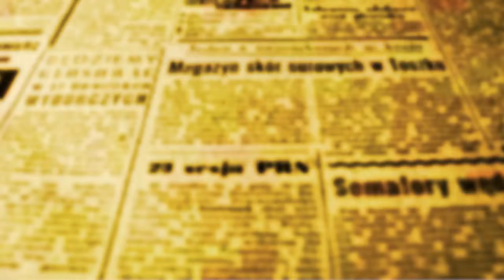AMUSEP ENT VICTOR MARTINI PREF MARIALVA forum cidades digitais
Marialva será sede do III Fórum de Cidades Digitais do Noroeste
Encontro regional vai reunir prefeitos, gestores públicos e vereadores e visa estimular melhorias nos serviços prestados à população por meio da tecnologia; Inscrições já estão abertas
A Prefeitura de Marialva e a Rede Cidade Digital (RCD) firmaram parceria para a realização do III Fórum de Cidades Digitais do Noroeste Paranaense, evento que traz serviços e informações sobre o potencial da tecnologia no desenvolvimento dos municípios. O Fórum que visa fomentar a modernização das Prefeituras da região será realizado no dia 27 de Junho e já está com as inscrições abertas pelo forum.redecidadedigital.com.br. É direcionado, principalmente, para prefeitos, gestores públicos e vereadores.

Trata-se do último encontro regional antes do 7º Congresso Paranaense de Cidades Digitais, previsto para acontecer em novembro, em Cascavel. Gestores públicos da Região Metropolitana de Curitiba e Oeste do Paraná também tiveram eventos neste ano, em Fazenda Rio Grande e Pato Bragado, respectivamente, para tratar de inovações e melhorias nos serviços prestados através de investimentos nas Tecnologias da Informação e Comunicação.

O calendário da RCD inclui também fóruns e congressos de cidades digitais em Santa Catarina, Rio Grande do Sul, São Paulo, Minas Gerais, Mato Grosso do Sul e Bahia. “A RCD leva esses eventos onde há o interesse de gestores públicos em fomentar a discussão regional sobre o tema, levando informação e serviços a pequenos e médios municípios que também almejam as facilidades que esse ambiente de inovação permite. O que a RCD faz é descentralizar a informação, trazendo soluções próximas da realidade dessas localidades”, argumenta o diretor da RCD, José Marinho.

Serviço

III Fórum de Cidades Digitais do Noroeste do Paraná
27 de Junho de 2019, em Marialva
Inscrições abertas e gratuitas para servidores públicos, academia e entidades: forum.redecidadedigital.com.br